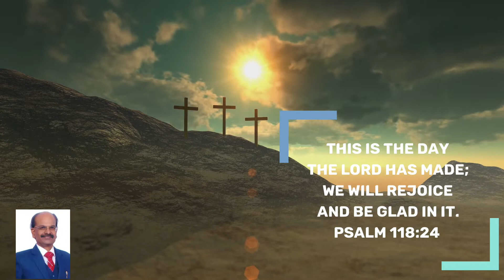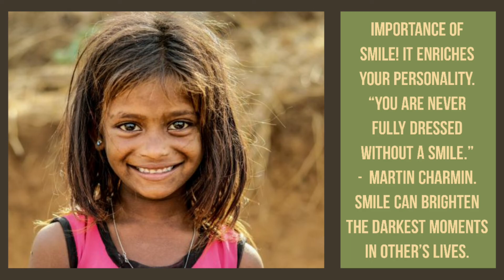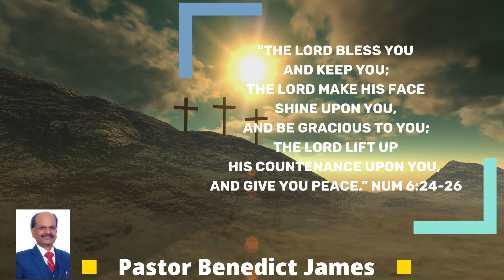Victorious Daily Devotional | July 1, 2022 | Ps. Benedict James | Importance Of Smile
Welcome to "Victorious Daily Devotion" in the  joyful name of Jesus Christ!💐🙂🙋

Topic: Importance Of Smile! It Enriches Your Personality. "You Are Never Fully Dressed Without A Smile." - 🙂 Martin Charmin. Smile Can Brighten The Darkest Moments In Other's Lives.

Bible says in -
Prov. 17:23. A merry heart does good like a medicine; but a broken spirit drains one's strength.

Prov. 15:23. A merry heart makes a cheerful countenance.

Prov. 15:30. A cheerful look brings joy to the heart.

Smiling not just in good times but in all situations is good and  healthy.

Martin Charnin said "You are never fully dressed without a smile."

Your smile can not only brighten your own life,  but your smile  brightens the darkest moments in  someone's life. It will make you look more beautiful!!

"Peace begins with a smile." - Mother Teresa.

"Smile & laughter reduces stress, lowers Blood Pressure, helps us to be more confident.

Smile & laughter  is a strong link for good health & longevity, improves our immune systems as per the medical experts.

Have a blessed and cheerful 🙂 time!

Benedict James